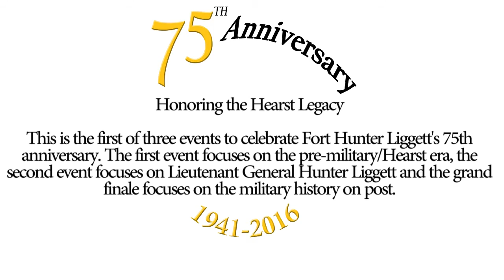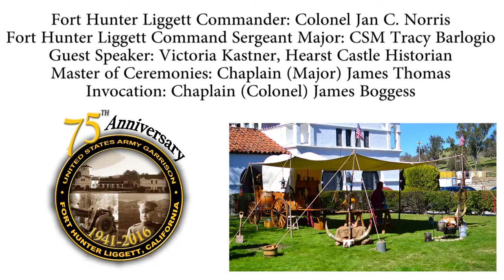Fort Hunter Liggett 75th Anniversary - Phase I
Honoring the Hearst Legacy

This is the first of three events to celebrate Fort Hunter Liggett's 75th anniversary. The first event focuses on the pre-military/Hearst era, the second event focuses on Lieutenant General Hunter Liggett and the grand finale focuses on the military history on post.

Credits:

Fort Hunter Liggett Commander: Colonel Jan C. Norris
Fort Hunter Liggett Command Sergeant Major: CSM Tracy Barlogio
Guest Speaker: Victoria Kastner, Hearst Castle Historian
Master of Ceremonies: Chaplain (Major) James Thomas
Invocation: Chaplain (Colonel) James Boggess

Special thanks to our community partners for setting up displays which greatly enhanced the event:

Mission San Antonio de Padua
Friends of the Mission
Nacitone Regional Interpretive Center
San Antonio Valley Heritage Association

Paso Robles Albertsons
Enterprise Rent-a-Car
IHG Army Hotels
Paso Robles LaQuinta Inns & Suites
Quality Inn
Transit ATM Solutions
USAA

Video by: Xavier Vazquez, Fort Hunter Liggett Family, Morale, Welfare, and Recreation